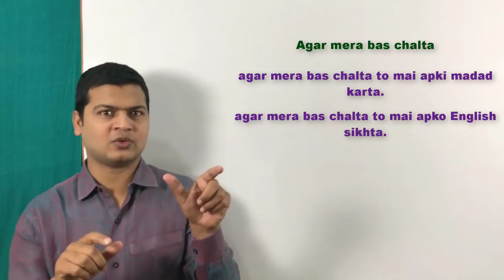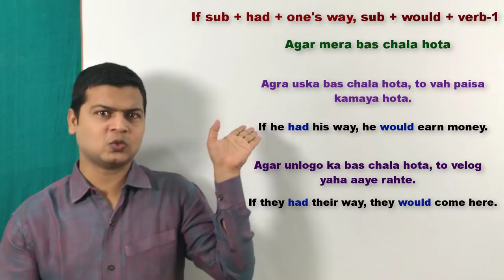Use of If I had my way | Daily English speaking sentences | रोज इंग्लिश प्रयोग वाले वाक्य सीखें.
If + sub +have /has + possessive case + way +clause

Friends अक्सर हम अपने conversation के दौरान ऐसा कहना पड़ता कि "अगर मेरा बस चलता तो" आप इसके लिए
If  I have my way
If  he have his way
If  she have her way
If  they have their way
का use करेंगे

Here are some examples :

अगर मेरा बस चलता तो मैं आपको पलको पर बैठाता
If I have my way I have you above all.

अगर मेरा बस चलता तो आप सभी लोग धनी होते
If I have my way you all become rich.

अगर उसका बस चलता तो मैं आपके लिए चाँद और तारे लाता
If I have my way I bring the moon and the stars for you.

अगर उसका बस चलता तो वह आती
If she has her way she comes.

अगर मेरा बस चलता तो मैं आपकी मदद करता
If I have my way I help you.

अगर उनका बस चलता तो वे लोग मुझे पीटते
If they have their way they beat me.

If I have my way I would bring the moon and the stars for you.

अगर मेरा बस चला होता तो मैं आपको पलको पर बैठाया होता
If I had my way I would you above all.

अगर मेरा बस चला होता तो आप सभी लोग धनी हो गए होते
If I had my way you all would become rich.

अगर उसका बस चला होता तो वह आयी होती
If she had her way she would come.

अगर मेरा बस चला होता तो मैं आपकी मदद किया होता
If I had my way I would help you.

अगर उनका बस चला होता तो वे लोग मुझे पिटे होते
If they had their way they would  beat me.